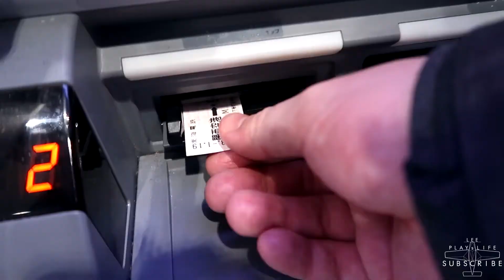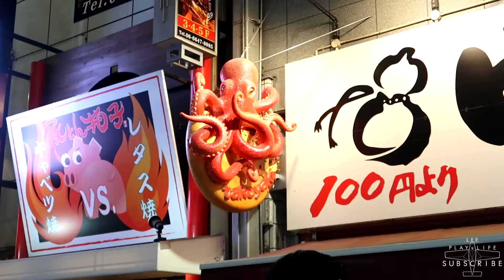A Few Nights In Osaka | Awaji Island & A Plate Of Raw Chicken!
Just a few days in Osaka!!

Leave a fat like if you enjoyed! 😃

Travel pictures with my girlfriend/camerawoman Aska!

Camera G7X mark 2 - USA UK
Tripod Hama traveller - USA UK
Windscreen - USA UK